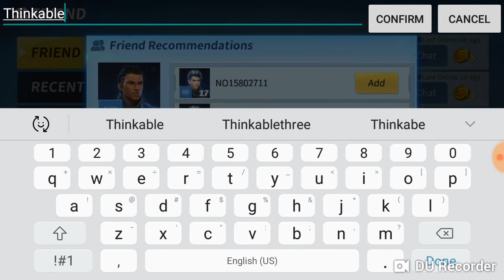Ty'Zeer did I do it right